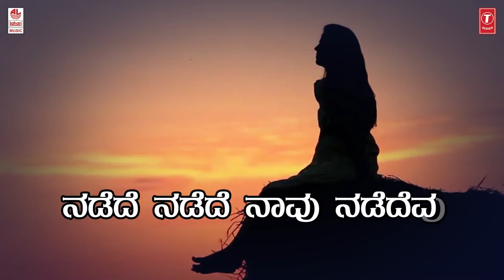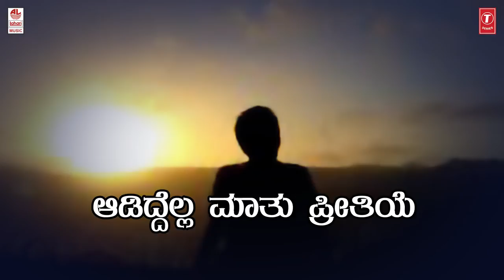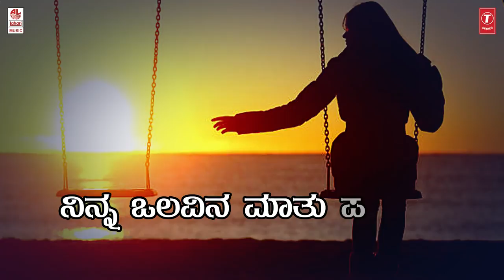Ondhu Kannadi - Lyrical Video Song | Vidya Murthy | Upasana Mohan | Venugopala Soraba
T-series Bhavageethegalu & Folk presents "Ondu Kannadigondu kannadi" Lyrical Video Song. Sung By: Vidya Murthy, Music Composed By : Upasana Mohan, Lyrics By : Venugopala Soraba.

Song: Ondu Kannadigondu kannadi
Program: Jeeva Sakha
Singer: Vidya Murthy
Music Director: Upasana Mohan
Lyricist: Venugopala Soraba
Music Label : Lahari Music